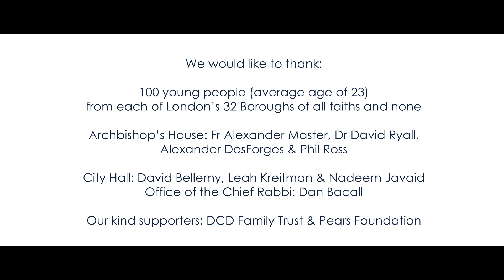InterfaithIftar - Cardinal Nichols, Chief Rabbi & Mayor of London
Naz Legacy Foundation empowers young people to bring positive change in society. InterfaithIftar was organised to show young people from all backgrounds can bring our communities together after the recent difficult times which has created divisions across the country.